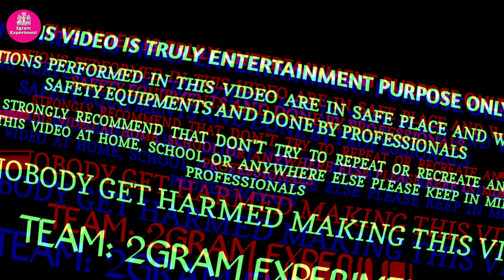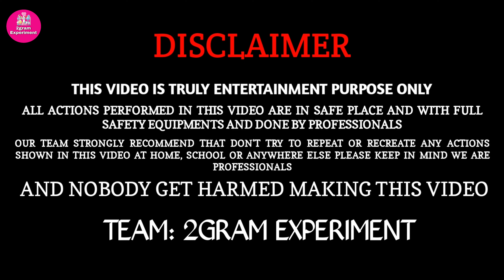Experimental Dhamaka | We made Water Mine | Bomb 💣 Blast in Underwater | 2gram Experiment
Hello Friends, We are Souvik and Partha. We will explore something different experiment with fun. This channel is creat for your Entertainment. In this video we will show new and exciting experiment.

This video is only for Experiment and Entertainment purpose. Please DON'T TRY.

Please support us for more interesting videos.